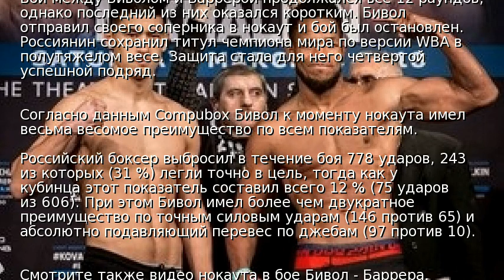Бивол – Баррера: статистика ударов